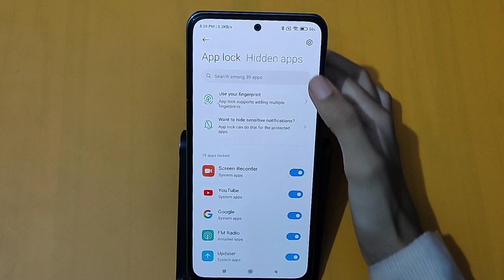How to remove app lock in poco M4 pro 5g | app lock settings | app lock remove kaise karen – [Hindi]